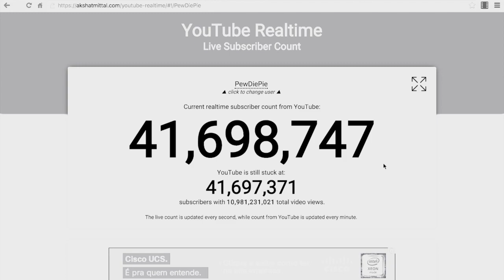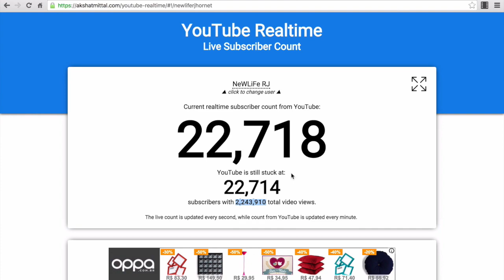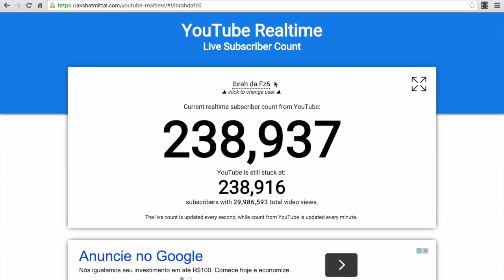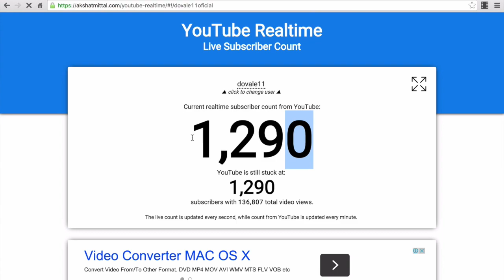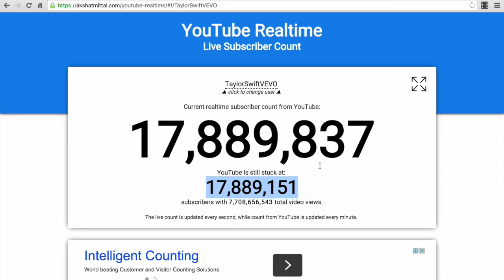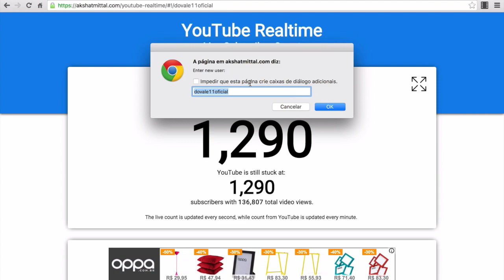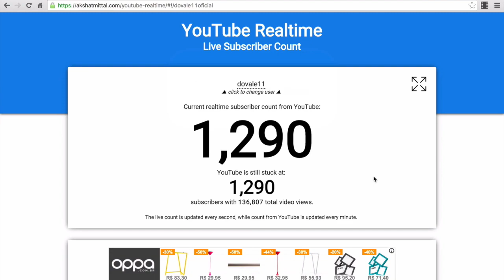esquema de NÚMERO DE INSCRITOS em tempo real ✓🇧🇷 Dovale11Oficial © 🎥 720pHD60fps